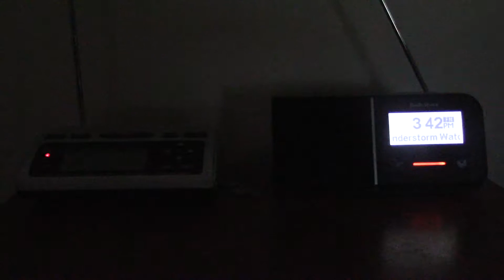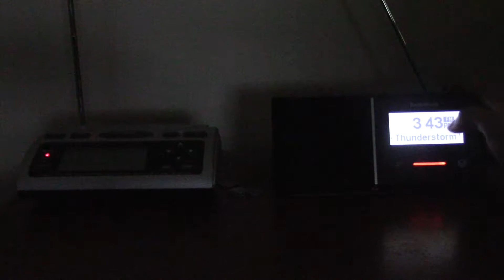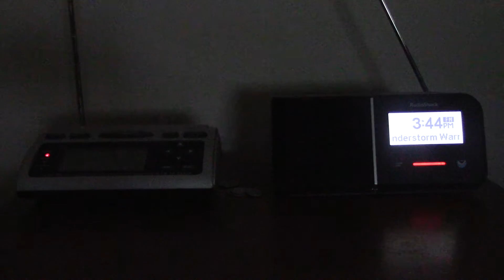AM/FM EAS #405-406: Severe Thunderstorm Warning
June 23: A line of strong to severe thunderstorms tears through New England providing damaging winds and up to quarter size hail. This is alert 10 and 11 of 14.